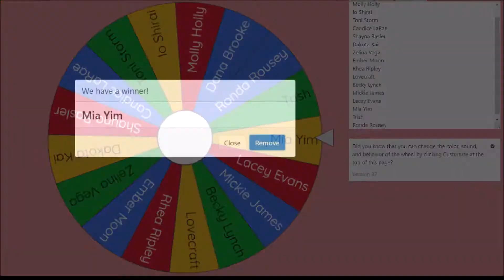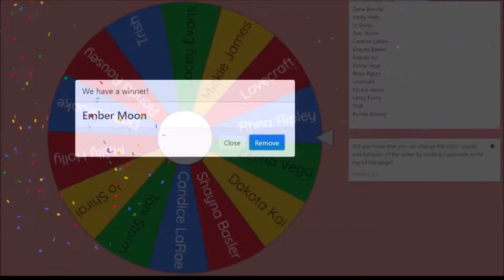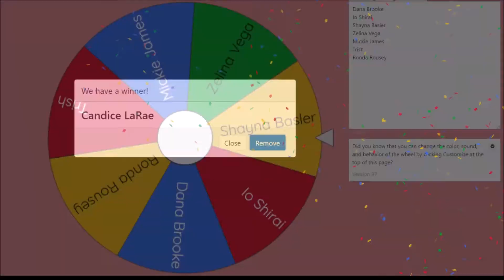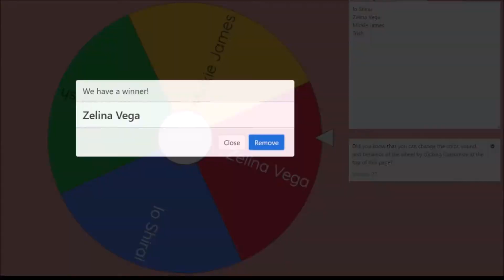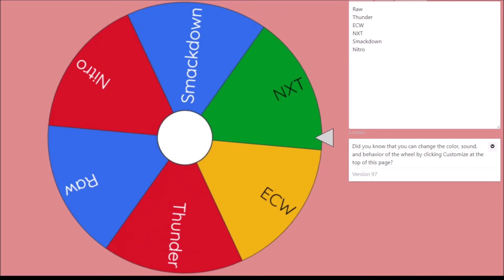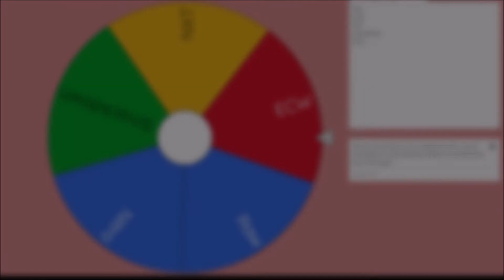SWE Draft - Part 6 - Rest Of The Females - WHEEL OF SHABBY - WWE 2K20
We are here to draft the rosters for for our continued SWE universe mode on WWE 2K20.